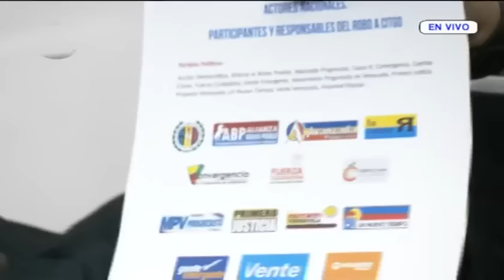Asamblea Nacional de Venezuela, 22 octubre 2024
Reforma a Ley de la Bandera, el Escudo y el Himno Nacional, Informe de comisión sobre robo y despojo a CITGO, acuerdo por 123 años del discurso del Golpe de Timón de Hugo Chávez.

USDT o Bitcoin (BEP20): 0xef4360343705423a24119205eeb1de2a10fd23f4